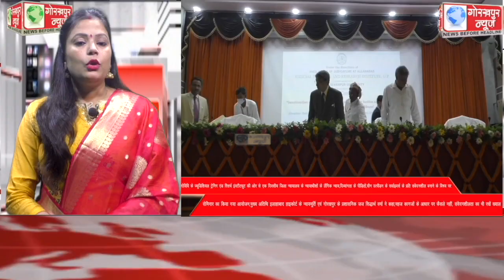GORAKHPUR NEWS Headlines 28-08-2022